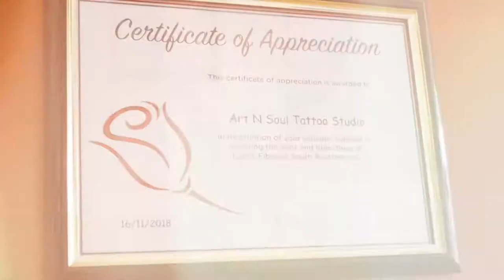Art n Soul tattoo studio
Short clip of Art n Soul tattoo studio in operation